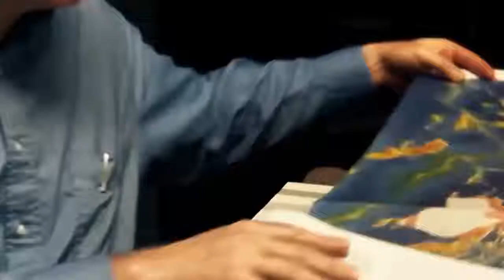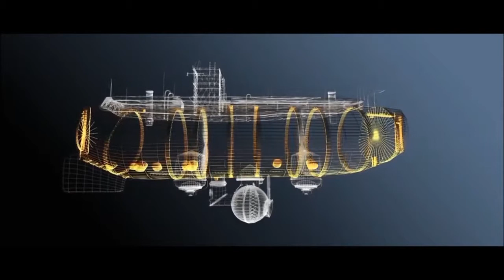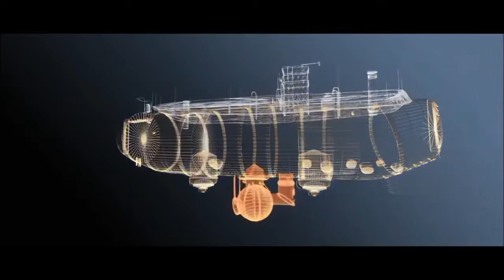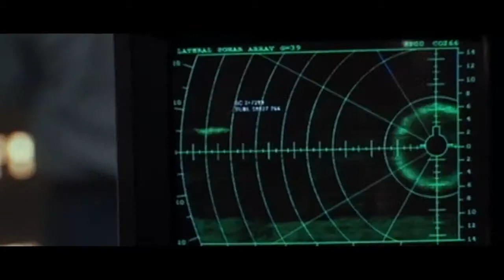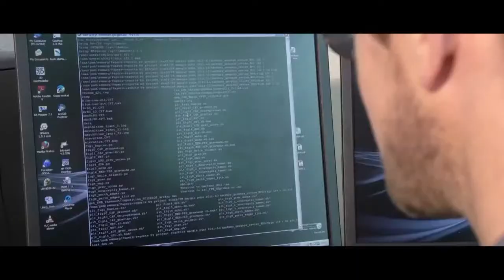THE BOTTOM OF THE MARIANA TRENCH Trailer HD